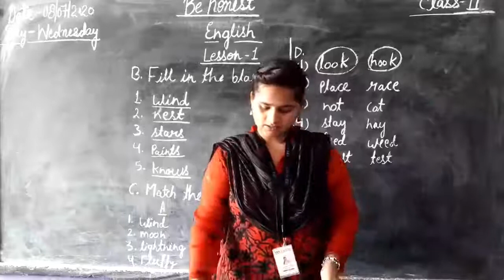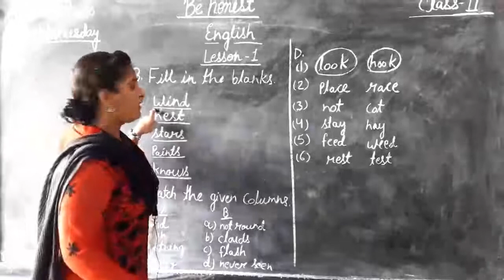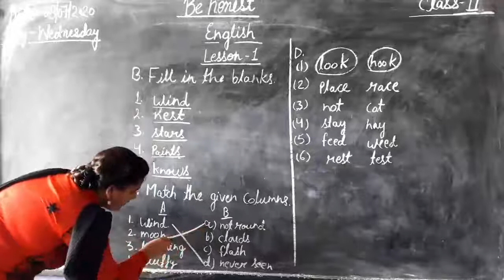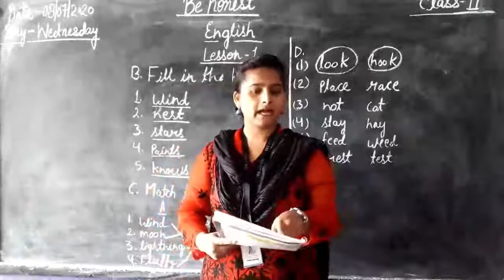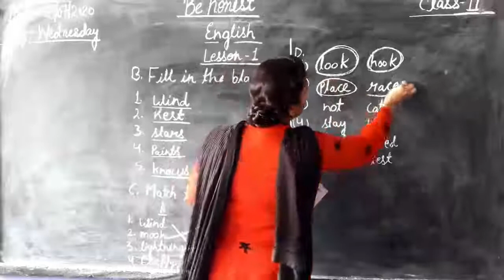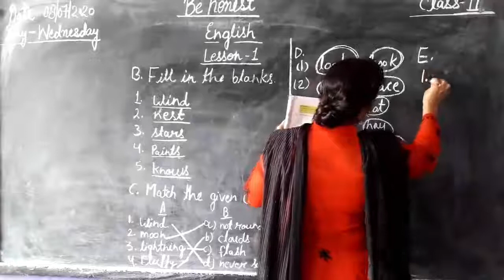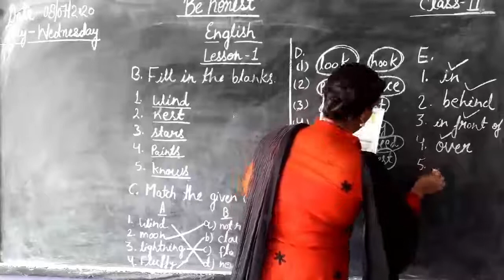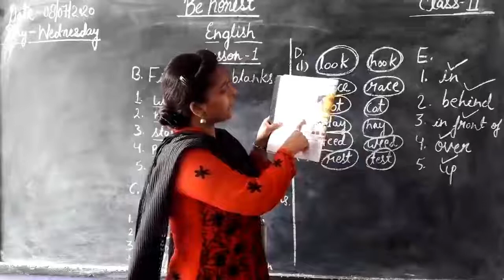Class II - ENGLISH | 08.07.2020